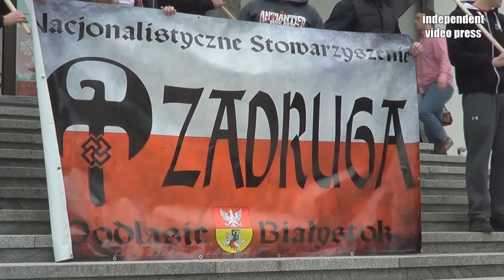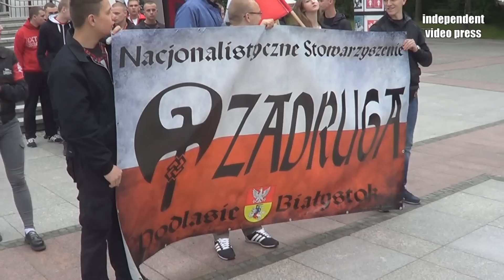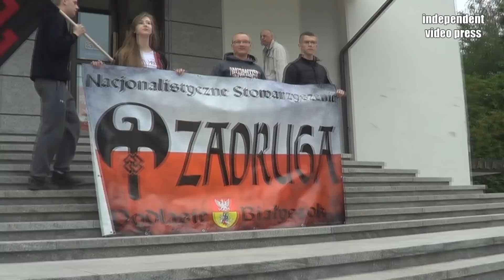Manifestacja przeciwko imigrantom w Polsce zorganizowana przez NS Zadruga 23.05.2015 Białystok